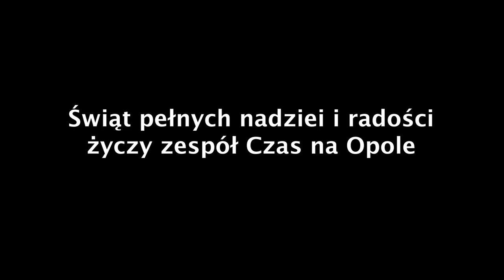Świąt pełnych nadziei i radości życzy zespół Czas na Opole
Drodzy Widzowie i Czytelnicy, niech te Święta będą czasem nadziei i miłości, ale i odpoczynku od codzienności. Radości, spokoju, ciepła oraz spełnienia na każdy dzień życzy Redakcja Czasu na Opole.